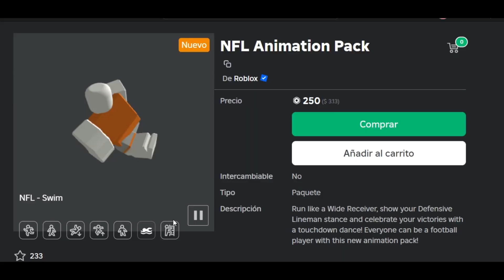NUEVO PAQUETE DE ANIMACIÓN EN ROBLOX, FILTRACIONES, PRECIOS DINÁMICOS, ACCESORIOS YA DISPONIBLES ..